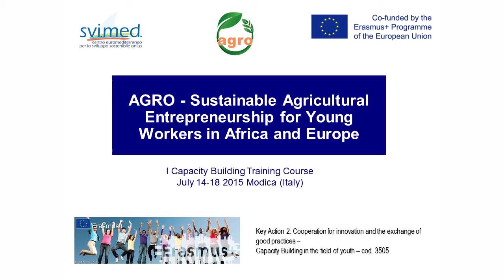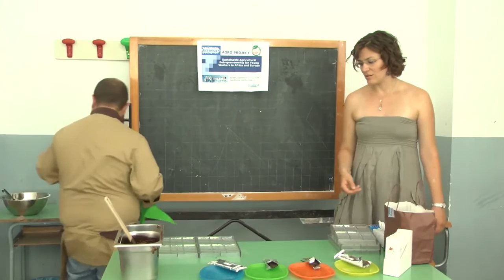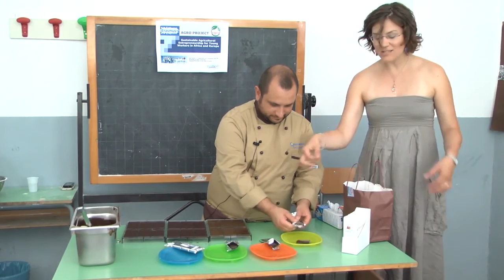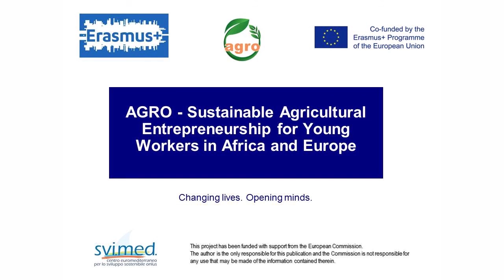Lezione 13 how to make Modica Chocolate